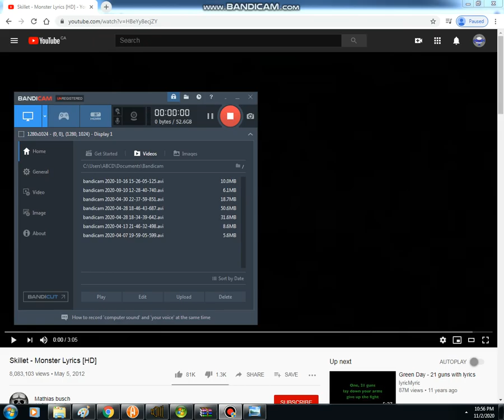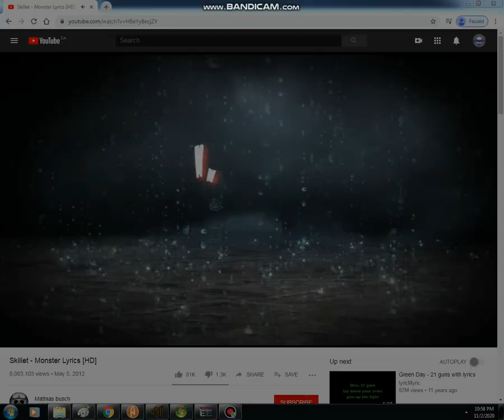Booga’s Ultra Monster Transformation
Watch as Booby transforms into an even bigger and scarier monster! Song is Monster by Skillet.